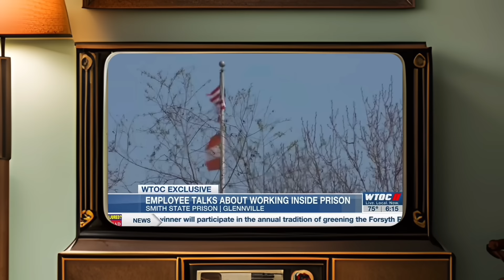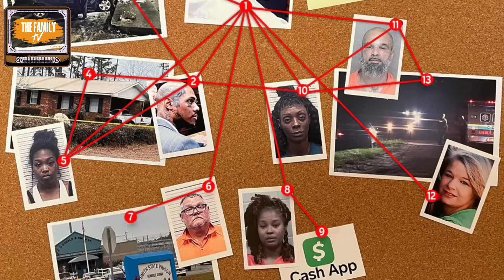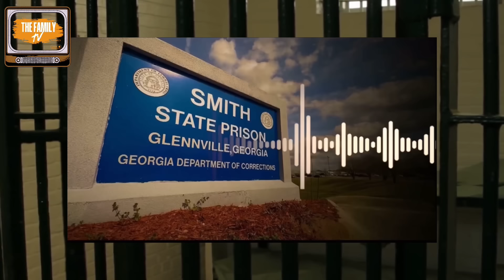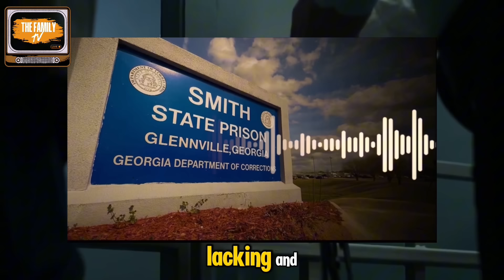Lawless Jail: Ga Inmate/Rapper K!Iled His Prison Girlfriend For Breaking Up With Him!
The Family Uncover the tragedy that strikes once again in Smith State Prison. An inmate from metro Atlanta fatally sh*t a food service employee at a southeast Georgia prison before turning the g*n on himself early Sunday morning, according to the Georgia Department of Corrections (GDC).
A department spokesperson said inmate Jaydrekus Hart sh*t an Aramark food service employee while working in the kitchen at Smith State Prison around 4:30 a.m. The spokesperson said Hart then sh*t himself. He was taken to an area hospital, where he was pronounced d*ad.

00:01-02:05 Lawless Prison
02:06-03:59 smith state prison
04:00-06:11 YSL SQUAD
06:12-08:17 Wrong Target
08:18-11:09 C.O Statement
11:10-12:29 Staff Fired
12:30-15:24 Prison Relationship
15:25-16:43 Corrupt